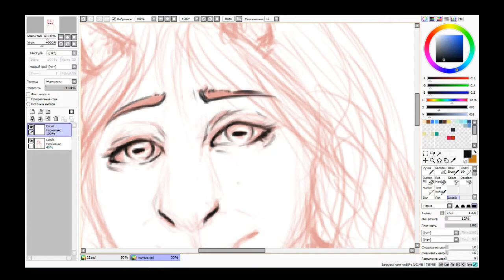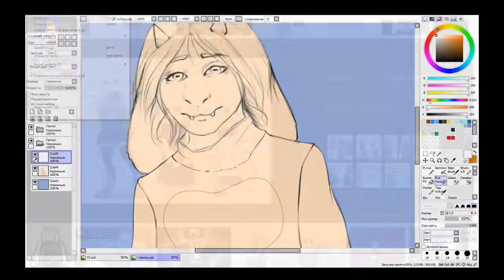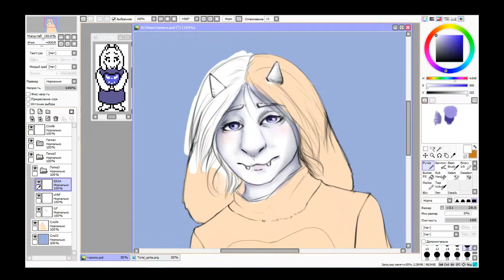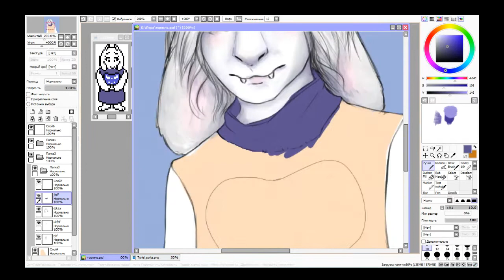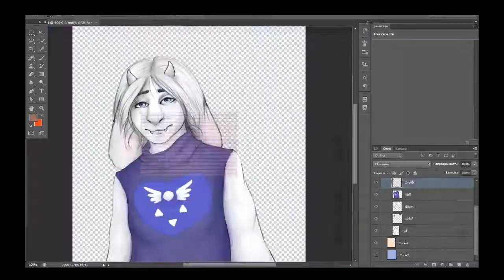Undertale Speedpaint Toriel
Музыка использованная в видео:
Toby Fox – Home (Music Box)
Toby Fox – Ruins